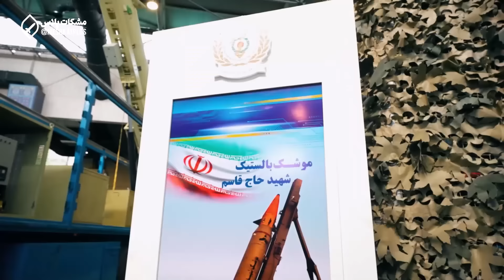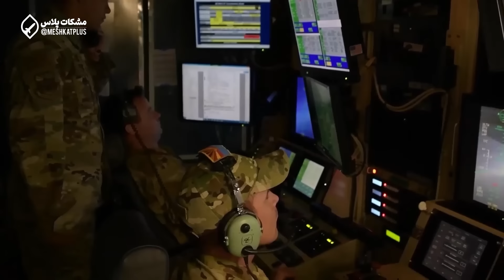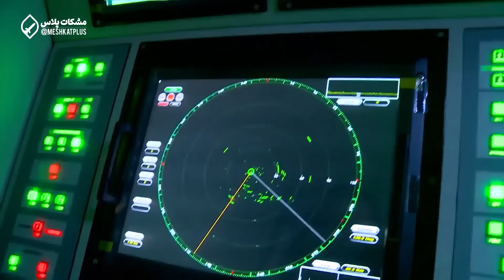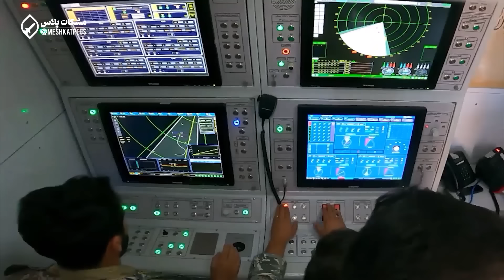موشک مرموز ایرانی گل کاشت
در این برنامه به بررسی عمل‌کرد یکی از تسلیحات ویژه ساخت ایران، موسوم به شاهد-358 پرداخته‌ایم.